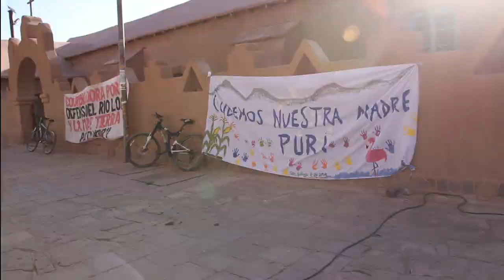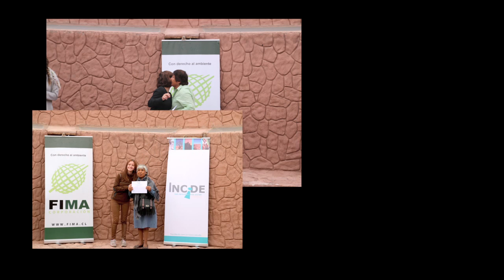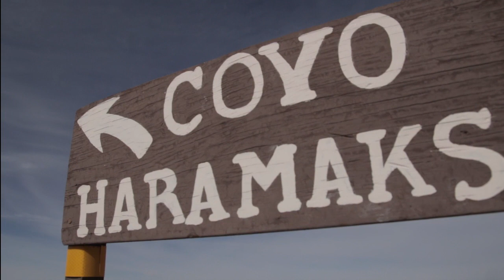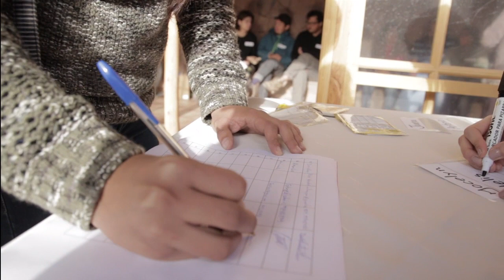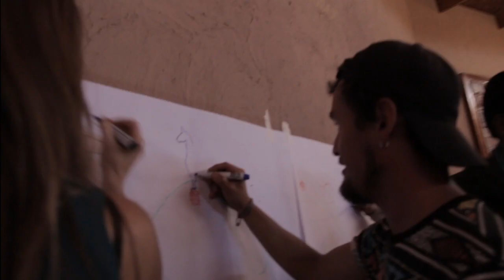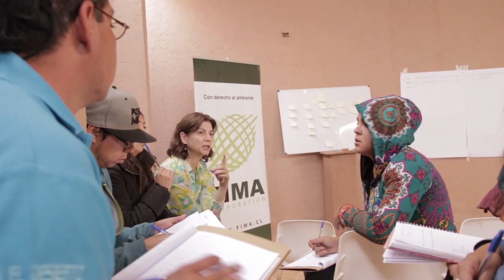Proyecto Incide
Este proyecto busca acompañar a la comunidad Atacameña en el ejercicio de sus derechos y protección de su medio ambiente.
El proyecto se desarrolló gracias al trabajo de la comunidad San Pedro de Atacama y al apoyo de Fundación IAF.